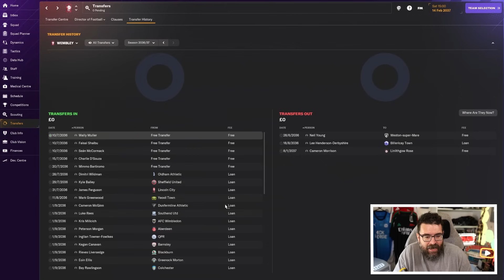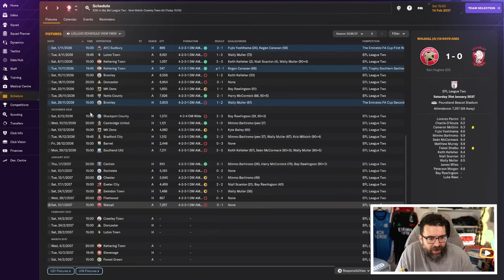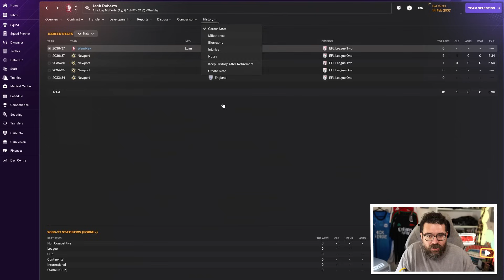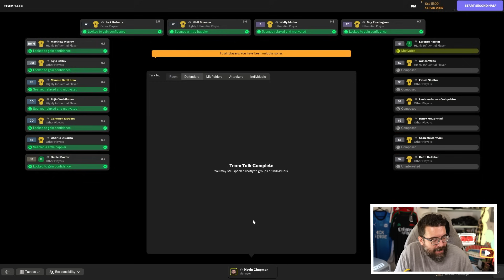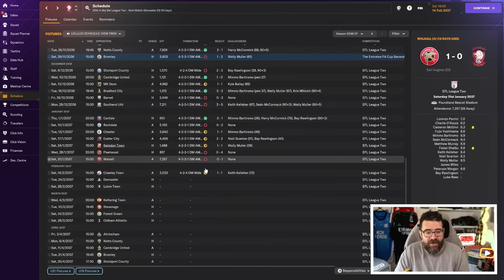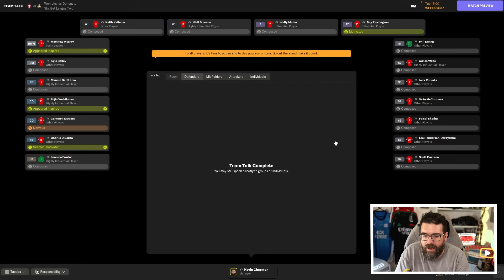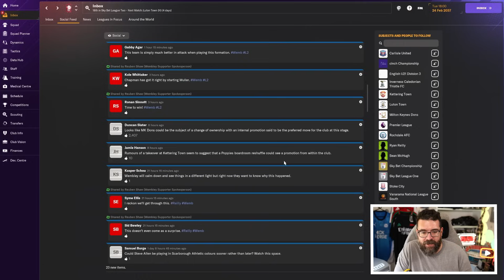EVEN MORE LOANS | Part 95 | Wembley FM24 | Football Manager 2024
Another episode of Wembley to Wembley with Wembley FC on FM24. Can we take Wembley FC from the ninth tier of English football all the way to the Champions League?

ABOUT LOLLUJO